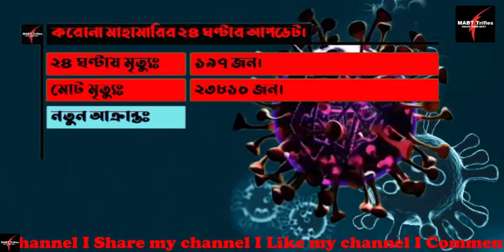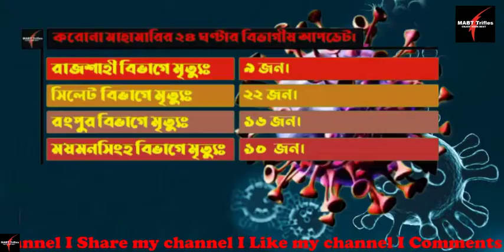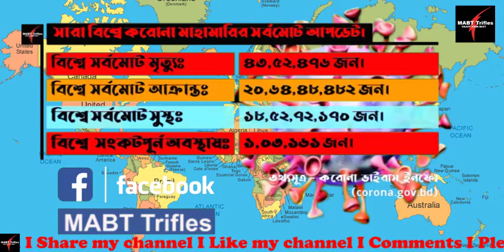১৩ আগস্ট ২০২১ করোনা ভাইরাসের খবর বিভাগ সহ ।। আজকের করোনা ভাইরাসের সর্বশেষ খবর।। Corona update ।।